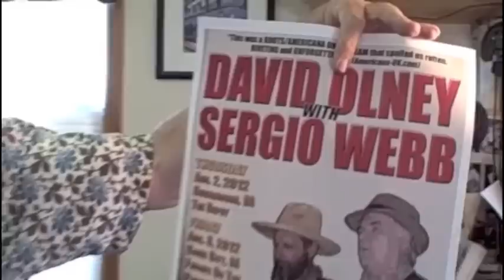David Olney "You Never Know" (July 17, 2012) weekly web series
David Olney -- the much-covered heavy-touring singer-songwriter -- returns from Summer holiday and debuts a NEW song called "CRUEL SYMPHONY" (unreleased), as well as updates his "Christmas In July" online sale event. You can purchase ALL of his CDs as well as both of David's NEW thematic mini-albums -- "The Stone" and "David Olney Presents: FILM NOIR" -- today at DavidOlney.com.

** "You Never Know" by David Olney - his theme song here - appears on his "Dutchman's Curve" album.